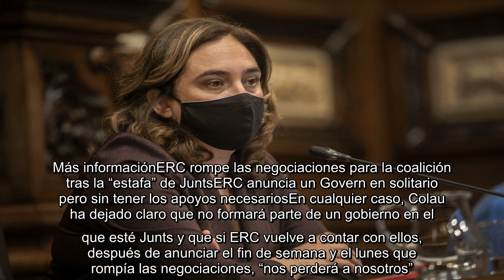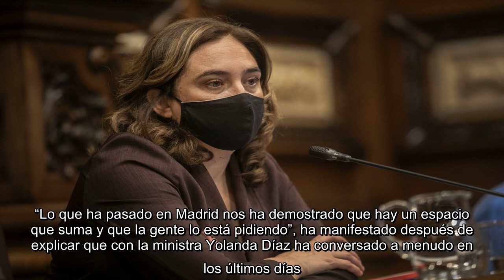✅ Colau insta a ERC y PSC a un acercamiento mínimo para evitar nuevas elecciones en Cataluña